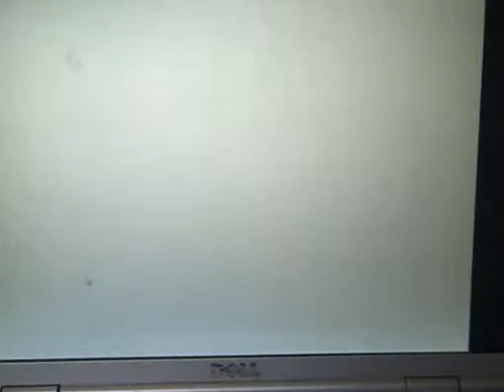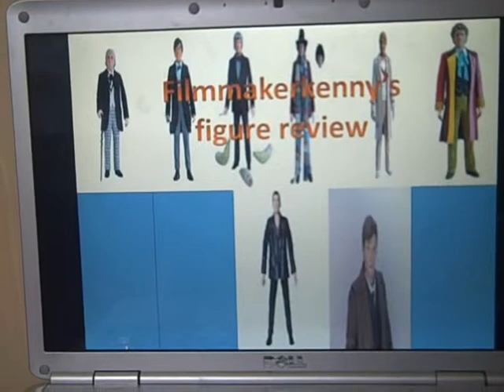doctor who figure review ice warrior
i just forgot about my reviews i remember to put on red space suit doctor from 42